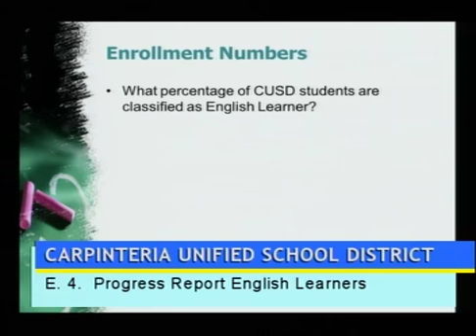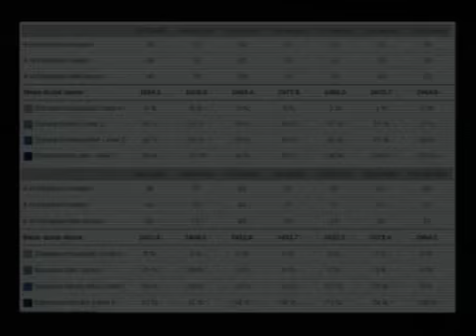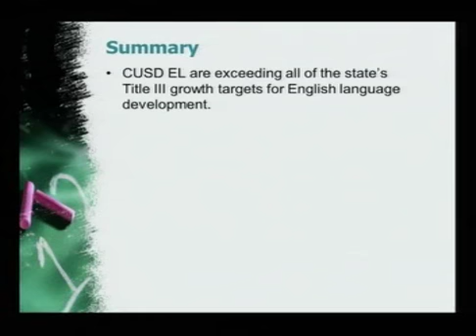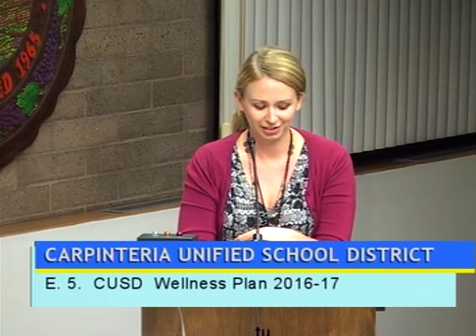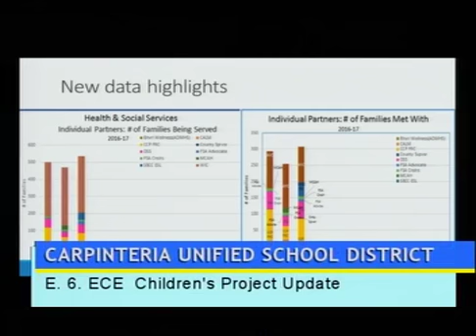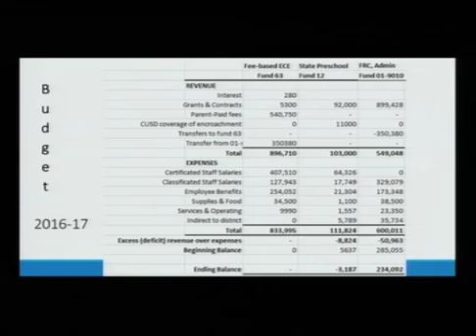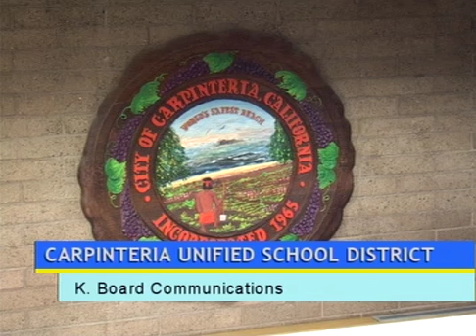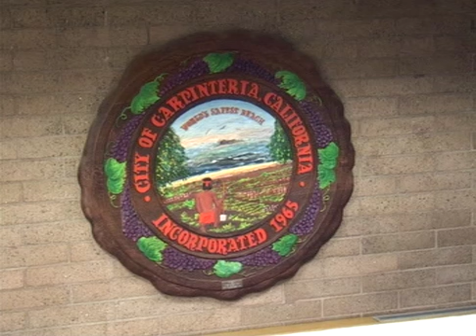CUSD Board Meeting 10 25 16